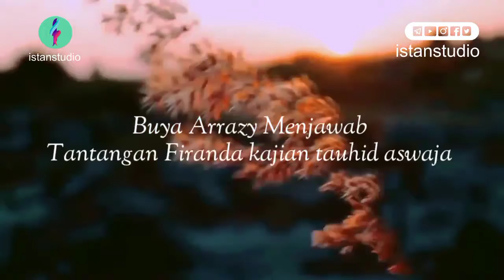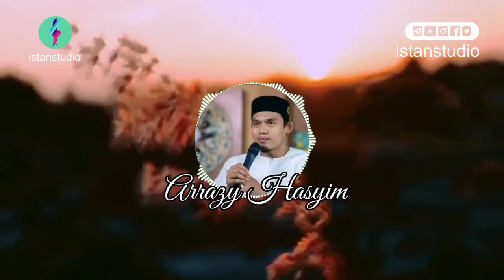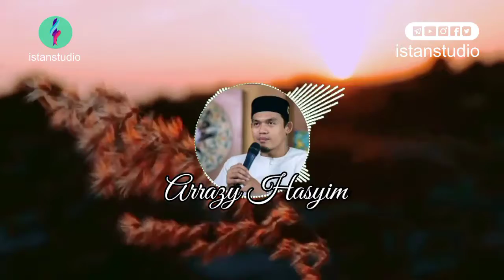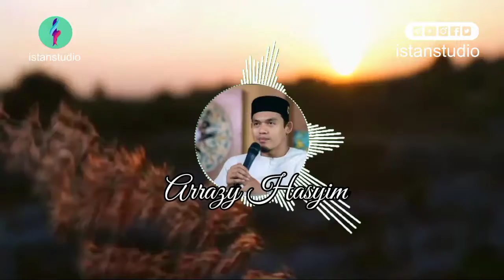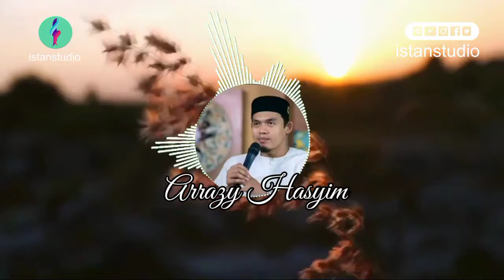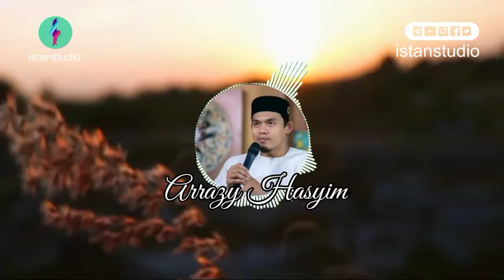Buya Dr. Arrazy Hasyim : Menjawab Tantangan Firanda kajian tauhid aswaja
Assalamu'alaikum sahabat istan...

Tema kita kali ini adalah " Menjawab Tantangan kajian tauhid aswaja ",dan pembahasan lainnya, semoga bermanfaat ya.. dan kita bisa mengambil hikmahnya. aamiin